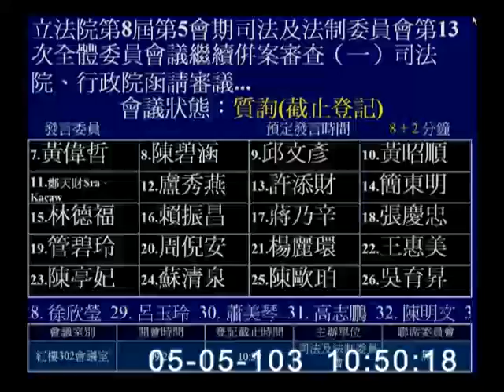2014-05-05 第8屆第5會期司法及法制委員會第13次全體委員會議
會議簡介: 立法院第8屆第5會期司法及法制委員會第13次全體委員會議繼續併案審查（一）司法院、行政院函請審議「法院組織法部分條文修正草案」、（二）委員尤美女等23人擬具「法院組織法部分條文修正草案」、（三）委員李俊俋等21人擬具「法院組織法第九十九條條文修正草案」、（四）委員謝國樑等22人擬具「法院組織法部分條文修正草案」、（五）委員鄭天財等31人擬具「法院組織法第二十三條、第三十九條及第五十三條條文修正草案」、（六）本院台灣團結聯盟黨團擬具「法院組織法第九十八條及第九十九條條文修正草案」及（七）委員吳宜臻等18人擬具「法院組織法部分條文修正草案」案。

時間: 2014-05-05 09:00